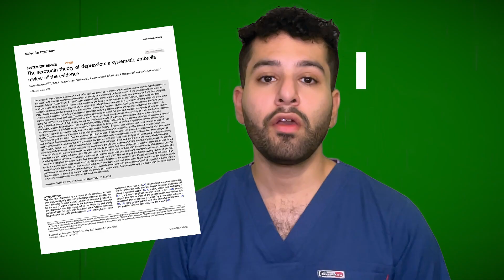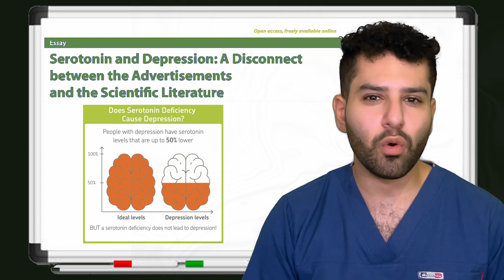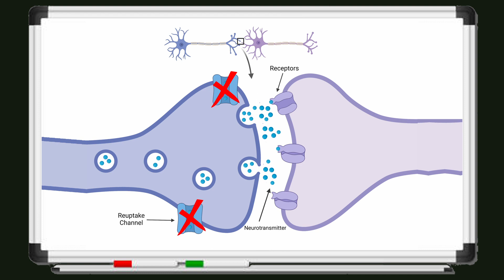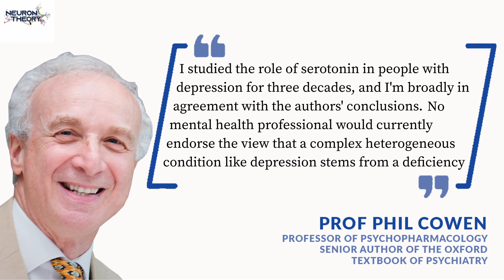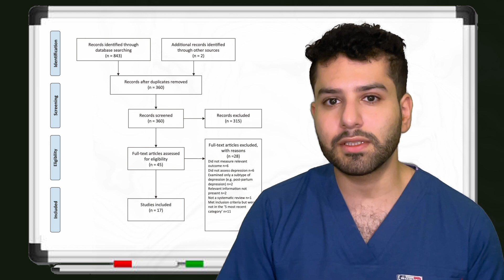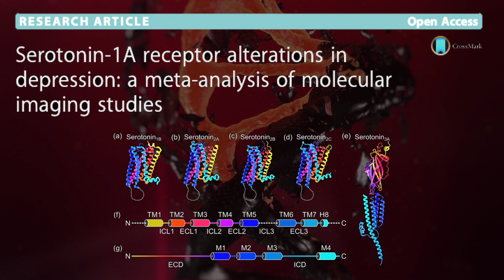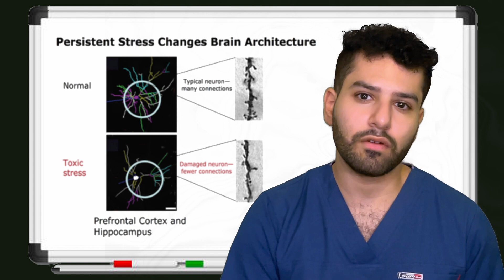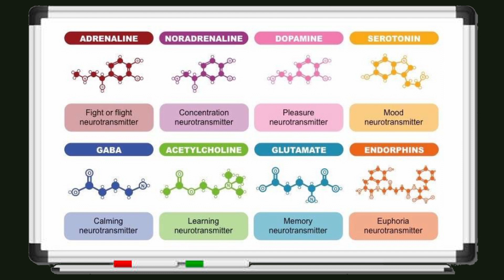Why Low Serotonin Doesn't Actually Cause Depression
Since the chemical imbalance theory was first described in 1965 by Harvard psychiatrist Joseph Schildkraut, depression has been described and perceived as a condition caused by low serotonin or a serotonin deficiency.

SSRIs, often our first-line treatment for depression, were believed to block the reuptake of serotonin in the brain... therefore, correcting the brain's chemical balance and easing the symptoms of depression.

But things don't seem to work this way...

According to new research published by Professor Joanna Moncrief and her colleagues, there is no evidence that depression is caused by low serotonin and only very weak evidence that anti-depressants, like SSRIs, increase the concentration of serotonin in the brain.

In this video, we'll examine the new research so that we can come to a closer understanding of how depression and the anti-depressants that help treat it work. Happy Viewing!

Chapters/Timestamps
0:00 Anti-Depressants: Everyone's Taking Them
2:04 How SSRIs Are Believed To Treat Depression
2:44 Channel Intro & Why You Should Subscribe
2:59 The Low Serotonin Myth, Debunked
5:01 What The New Research Tells Us About Depression
6:48 What Patients Should Be Told About Depression & SSRIs
7:29 Do SSRI Anti-Depressants Works?
8:22 How Depression Affects The Brain
10:29 Outro & See You All Next Week